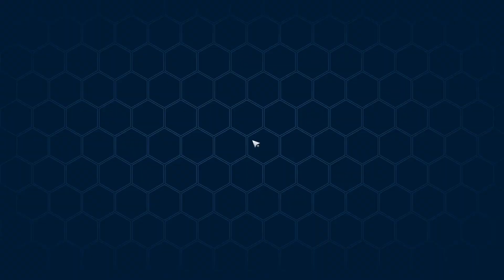GACHA Fenrir A3 :3 - Tower Of Fantasy